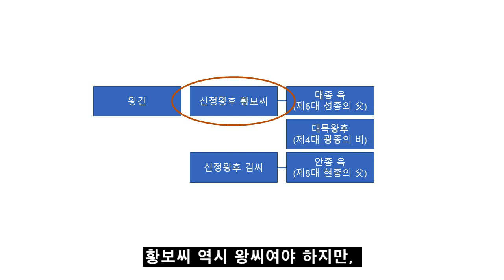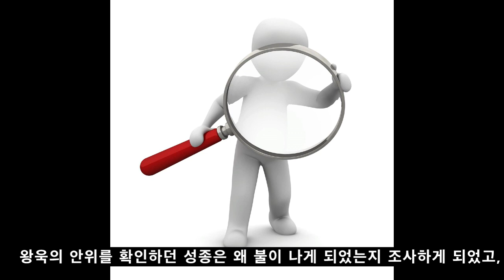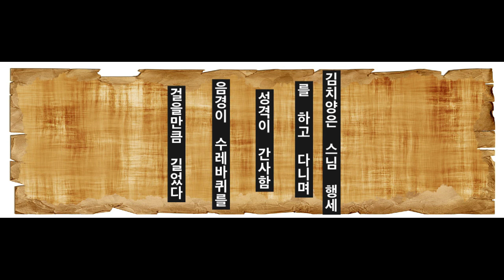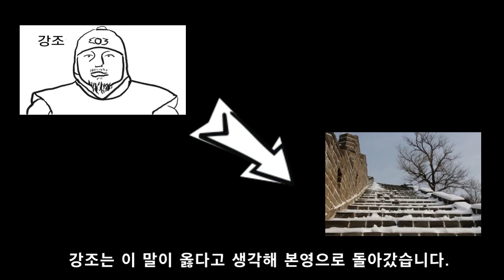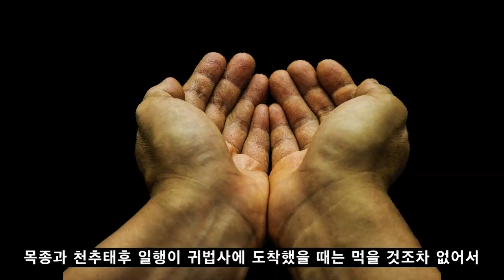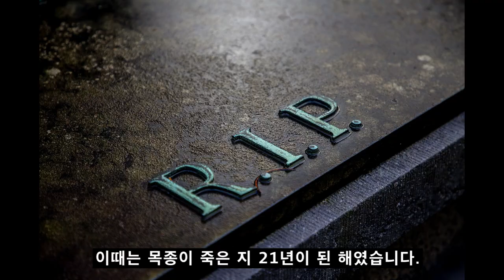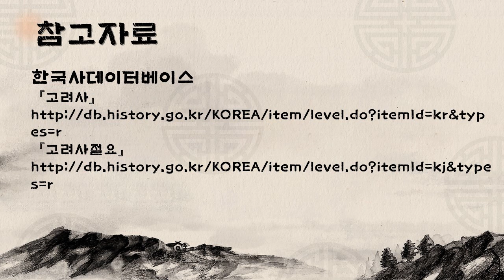[이야기] 고난 끝에 피어난 꽃, 고려 현종 1편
오랜만에 찾아왔습니다.
이번 영상은 고려 현종이 왕이 되는 과정을 담았습니다.
다음 영상에서는 고려 현종이 왕이 된 후의 이야기를 다루도록 하겠습니다.
감사합니다.

참고자료
한국사데이터베이스
『고려사』